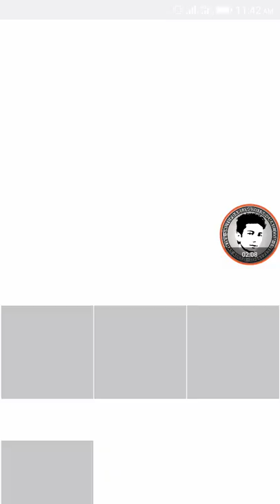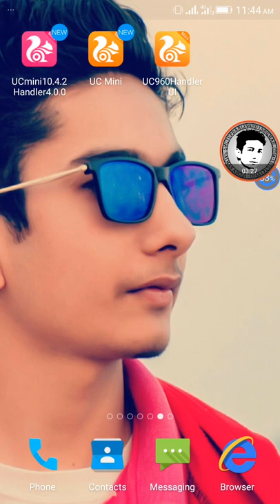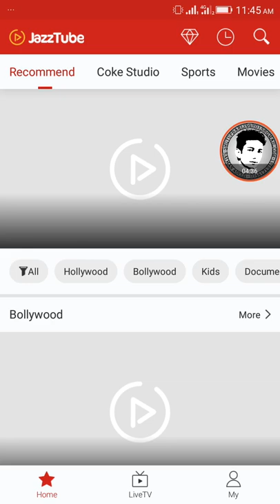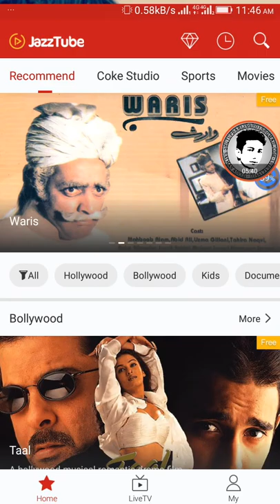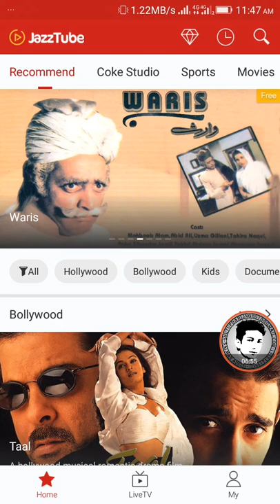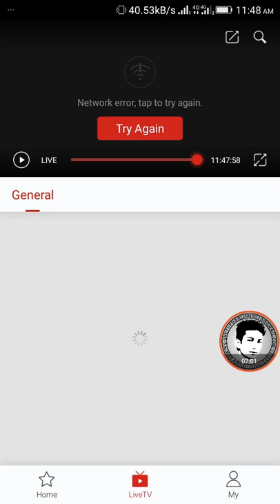How To Use Jazz YouTube Unlimited (Life Time)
⇀⇀⇀⇀⇀Video-Description↼↼↼↼↼

Download📥LINK👉

⇘⇘⇘⇘⇘⇘⇘⇘⇘_/LINKS\_⇙⇙⇙⇙⇙⇙⇙⇙